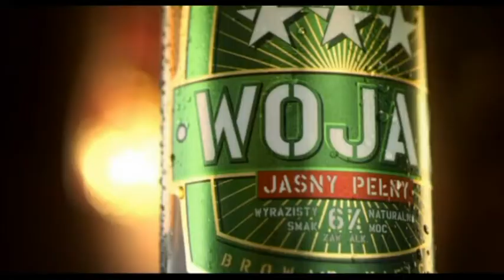Maciej Kochan o swojej przygodzie z boksem w TS Wisła Kraków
- Największy portal bokserski w Polsce przedstawia nagranie z sali treningowej krakowskiej Wisły, gdzie rozmawialiśmy z jednym z młodych pięściarzy "Białej Gwiazdy" Maciejem Kochanem.